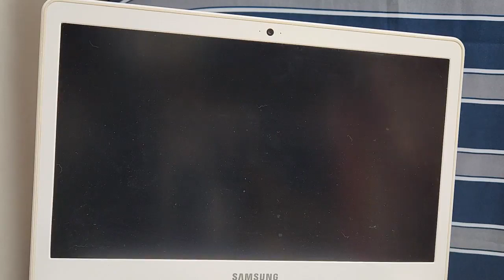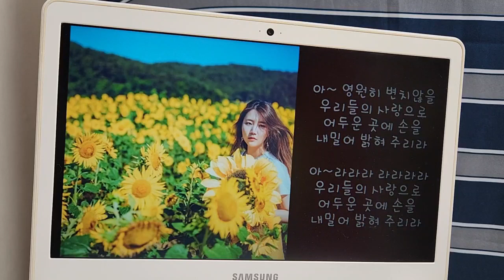20230512 '사랑으로' 해바라기 김해영&이진숙 앨토 색소폰 Duet At home